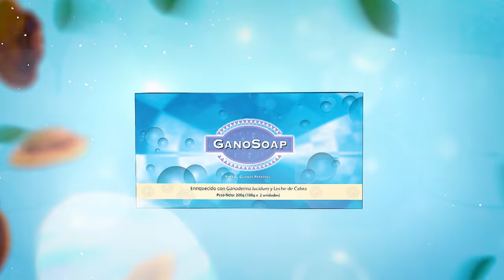GANOSOAP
Eleva tu rutina diaria con nuestro innovador producto. 🔥

Un jabón de vanguardia que fusiona la poderosa eficacia del Ganoderma Lucidum. 🍄

Adquierelo YA y experimenta una sensación de frescura, que brindará armonía a tu piel 🎉